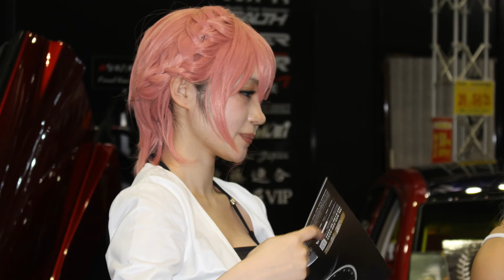レースクイーン／コンパニオン／キャンギャル（2014～2017 スライドショー） （東京オートサロン、スーパーGT、スーパー耐久 etc）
TOKYO AUTO SALON、SUPER GT、S耐、その他で撮影した
RQ、Companion、Campaign Girl をスライドショーにしてみました。